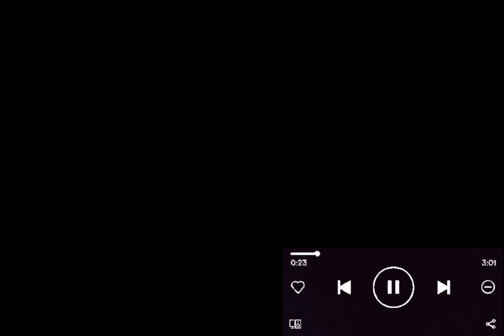Langji U Zawn /- Mahkawn ai - Maran seng naw